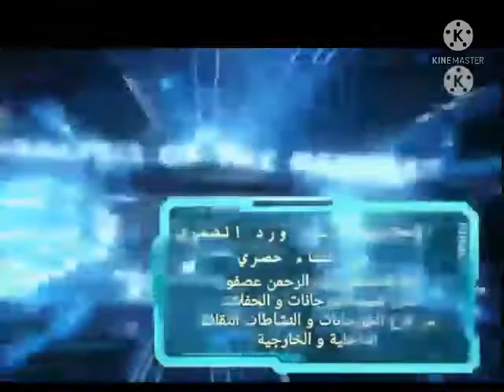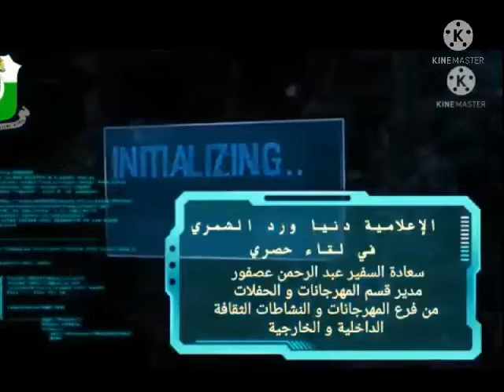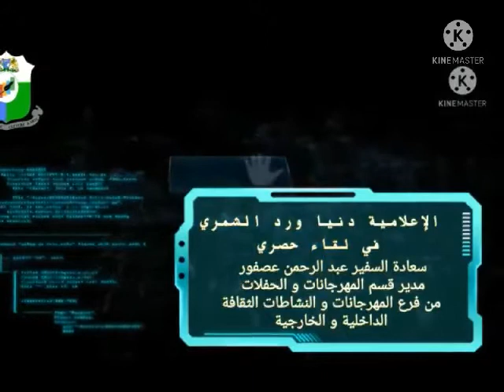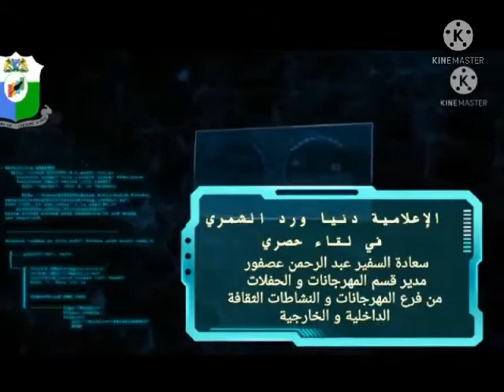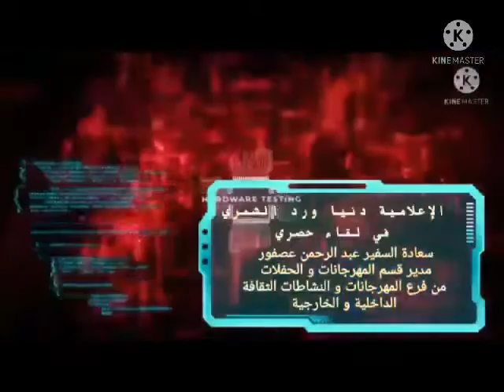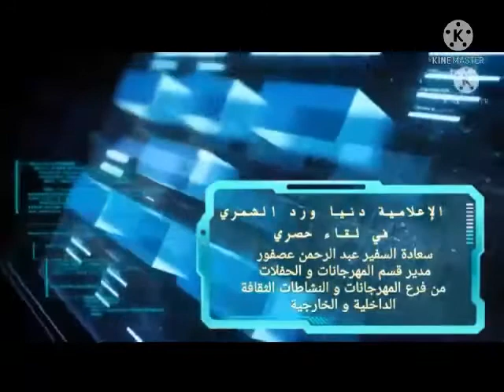The private meeting with Mr. Fawzy Asaker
اللقاء الخاص مع الاستاذ فوزي عساكر مدير فرع المهرجانات والنشاطات الداخلية والخارجيه في وزراة الثقافة والفنون والاثار .